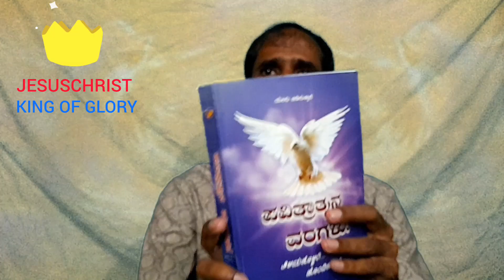. ಪರಿಶುದ್ಧಾತ್ಮನ. ಜ್ಞಾನದ ವರಗಳನ್ನು ಬಯಸಿರಿ..